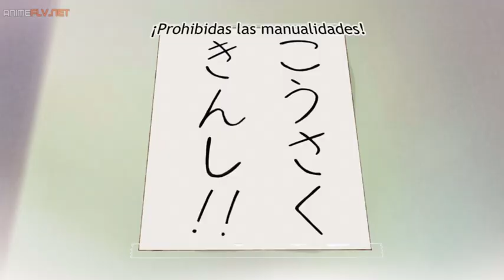Todos los accidentes de Serufu (Do It Yourself!!)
Pobre, tiene mala suerte